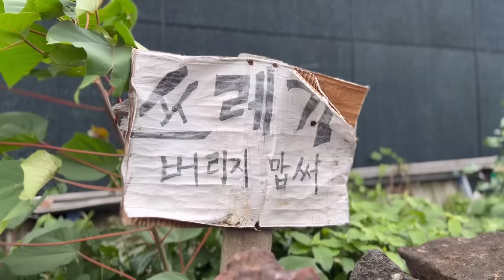[브이로그] 제주자매의 제주일상 브이로그 -제3부-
안녕하세요^^ 쉬즈님들~ 좋은가족 제주리쉬네 입니다🤗
제주살이 중인 저희자매의 제주일상 브이로그~
함께 운동도하고 장도보고 제주에서의 행복한 생활 라이프!!
그럼 오늘도 저희 자매와 함께 즐거운 시간 보내시길 바래요~🫰
항상 애청해주시는 쉬즈님들 늘 사랑하고 축복합니다❤️

※해상도 품질은1080p, 1440p, 2160p(4k) 에 맞춰서 보세요^^

👨‍👩‍👦 좋은가족 제주리쉬네